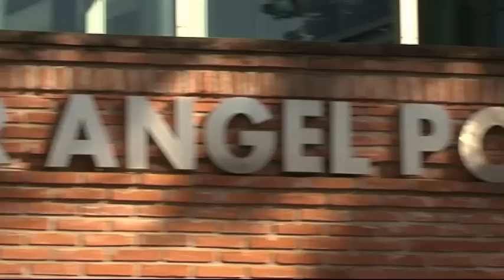Está abierta la inscripción para la Escuela Municipal de Enfermería de San Isidro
Está abierta la inscripción para la Escuela Municipal de Enfermería Universitaria "Sor Camila Rolón".  La unidad, que funciona desde el año 1997, está asociada a la Facultad de Medicina de la Universidad de Buenos Aires (UBA) en la gestión académica.

El financiamiento del personal docente está a cargo de la Secretaría de Salud Pública de la Municipalidad de San Isidro y la administración depende dela Dirección General de Salud de esa Secretaría. Las clases son gratuitas y el título que se otorga es el de enfermero universitario de la UBA. Actualmentecuenta con 150 alumnos.

La directora de la escuela, Irene Simeoni, explicó: "La carrera tiene 22 materias y dura 2 años y medio. Luego pueden continuar la licenciatura en enfermería. Hay materias teóricas y prácticas que se realizan en todos los hospitales y centros de salud de San Isidro, en los centros periféricos, en el Hospital Central, en el Materno Infantil y en el de Boulogne"

Simeoni subrayó que, una vez egresados, la salida laboral de los alumnos puede ser dentro del sistema de salud público y del privado.

"Enfermería es una profesión que está en una situación crítica. Hay escasez de enfermeros, se necesitan muchos aquí y en el resto de la provincia; es necesaria la formación de enfermeros profesionales así que bienvenidos a todos los que quieran anotarse y tener un título universitario", concluyó.

Las actividades se desarrollan de lunes a viernes de 15 a 19 en el Hospital Central de San Isidro "Dr. Melchor Ángel Posse" y la tramitación administrativa de inscripciones a materias y exámenes por parte de los alumnos se realiza a través del sitio web de la Universidad de Buenos Aires

"Decidí anotarme en esta escuela primero por una cuestión de distancia, pero principalmente porque es una sede que tiene muy buenos docentes. Es una institución que nos permite desarrollarnos, trabajar en equipo y hacer las prácticas simultáneamente dentro del hospital. Es un lugar muy familiar y cálido. La directora es una gran profesional y nos permite trabajar bien y sacar de cada uno todo el potencial que tiene", dijo una de las alumnas, Estela Maris Herrera, de Victoria.

En un alto de las clases, otra de las futuras enfermeras, Verónica Gómez de la Vega de San Isidro, expresó que recomienda esta escuela porque tiene todas las características de la UBA, un importante currículum y todas las facilidades para estudiar. "Las clases son sumamente exigentes, dinámicas y muy interesantes. Cuando uno tiene ganas de devolver  a la comunidad algo, este es un buen medio para hacerlo", agregó.

Natalia Filipi, de Beccar, otra de las alumnas, resaltó que las clases son muy lindas y que se trata de un grupo muy humano. "Se trabaja muy bien, tiene una cantidad de horas prácticas y teóricas muy completas. Estoy contenta. Quiero seguir acá la licenciatura y después algún tipo de especialización", remarcó.

Walter Abreu, de 19 años, es el más joven de la escuela. "Desde chico me gustó la medicina y no quise ser médico porque me gusta más el acercamiento con los pacientes y estar en contacto con ellos diariamente. Me gustan mucha las clases, se ponen exigente a veces, pero con el paso del tiempo voy a ir entendiendo todo mejor", expresó.

Inscripción

El ingreso es sin límite de edad pero el interesado debe tener, además de Documento Nacional de Identidad y título secundario, el CBC aprobado (Sociedad y Estado y Pensamiento Científico). Por este tema se debe consultar al 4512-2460.

También debe contar con el examen de Aptitud Psicofísica que se realiza en Hidalgo 1067, Capital, para lo que debe comunicarse previamente al 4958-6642.